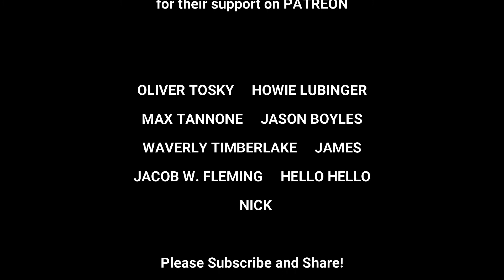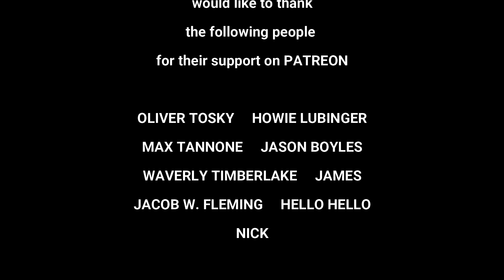The Awesome Two 105FM NY - Nov 2 1986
Thanks Again